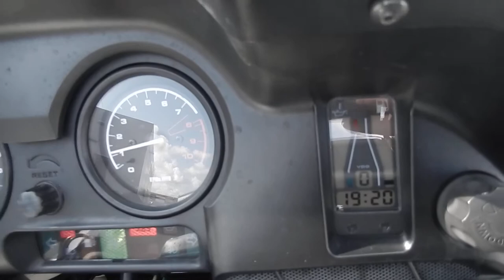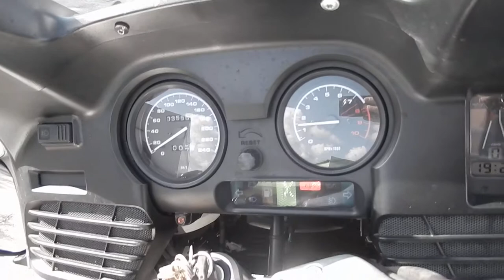No B7793 BMW R1150RT